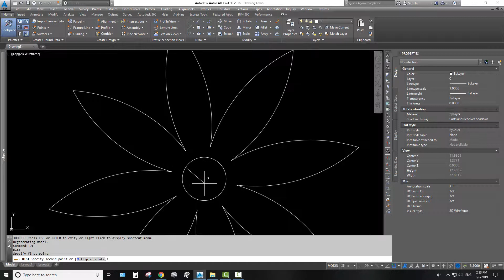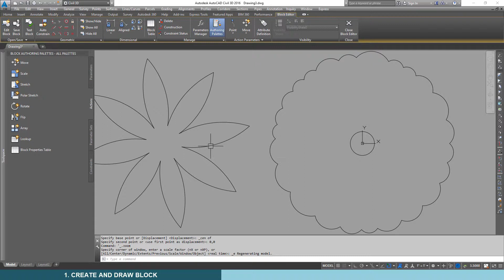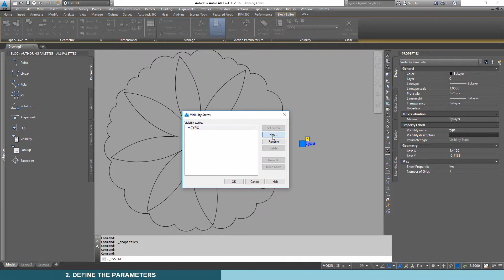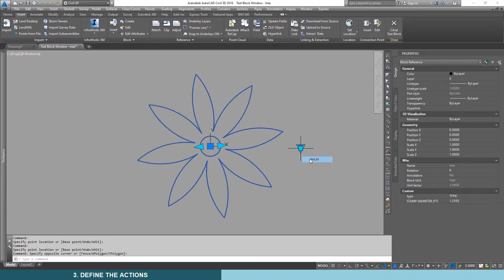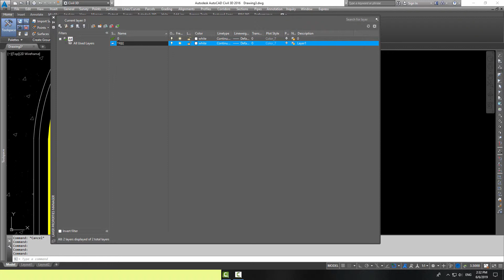Create a Dynamic block (TREE) in AutoCAD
DINAMIC BLOCK of a TREE with acctions: Visibility and Scale. AutoCAD Civil 3D 2016